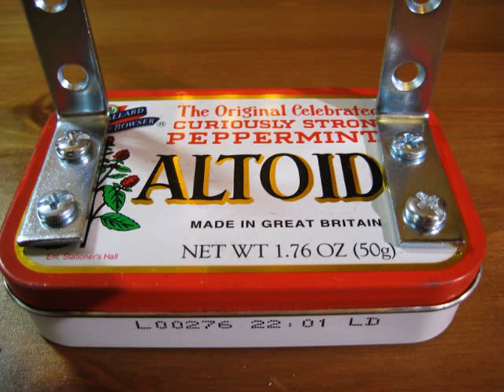altoids tin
Google cosmetics to buy altoids tin